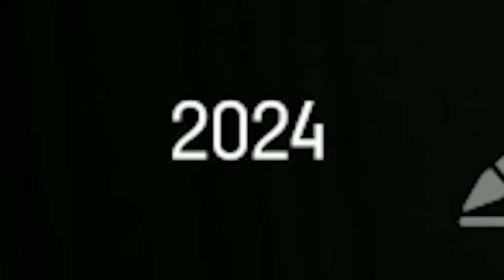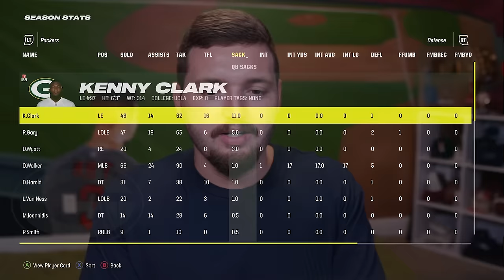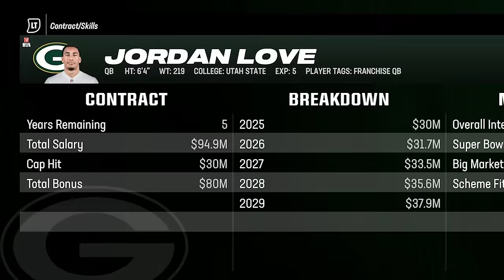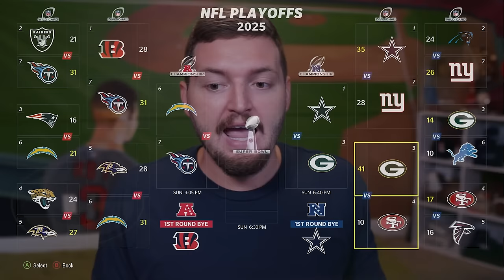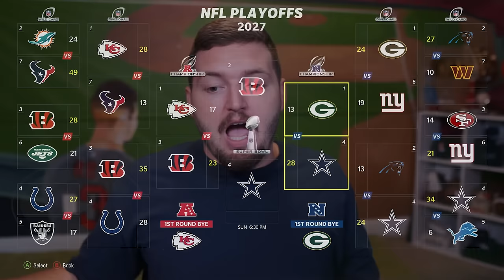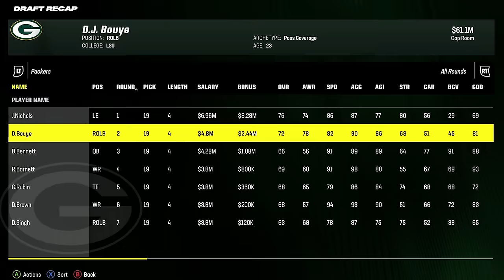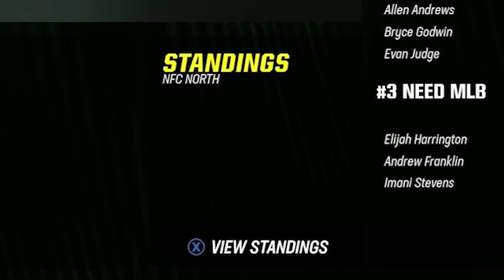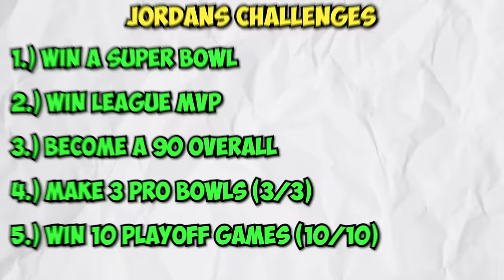I Played the ENTIRE Career of JORDAN LOVE!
In this Madden video, I played the career of Jordan Love - all the way to the day he retires! How many Super Bowl wins will he win with the Green Bay Packers before he calls it a career? WATCH TO FIND OUT!